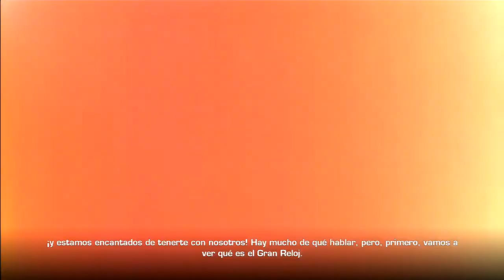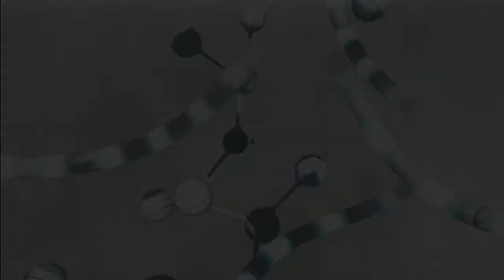RATCHET & CLANK Atrapados en el Tiempo #5 La función del Gran Reloj!